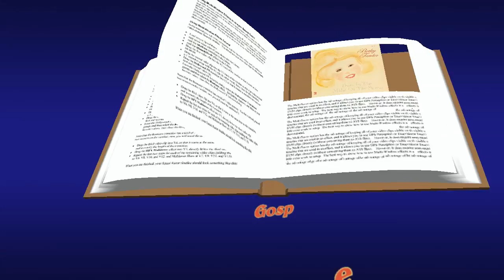"Surely The Presence" (1979) Becky Fender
This is track 4 from the 1979 album "Peace In The Midst Of The Storm".
Written by Lanny Wolfe